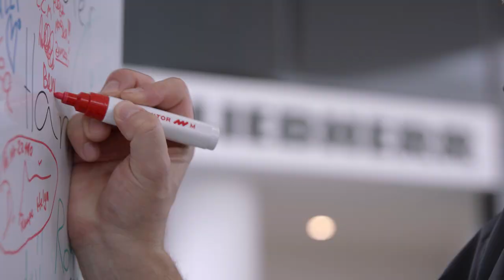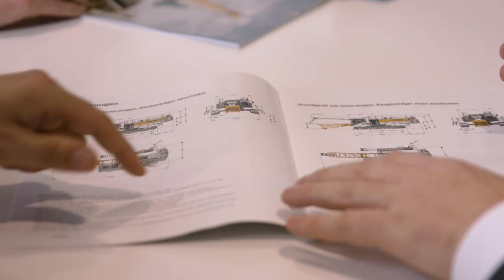World's Largest Trade Fair for Construction Machinery and Mining | Bauma 2022 | Liebherr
Following the motto "On your site", the Liebherr video magazine takes you on a journey to Bauma 2022 in Munich, Germany - the world's leading trade fair for construction machinery, building material machines, mining machines, construction vehicles and construction equipment. Experience 15,000 m2 of Liebherr exhibition stand, machine demonstrations and product innovations from the fields of digitalisation and alternative drives.
In our Bauma image film, we accompany the construction of the booth, the transport of the first products up to the demonstrations at the Liebherr outdoor area and give many impressions of the best exhibition moments.
We are already looking forward to Bauma 2025 exhibition!